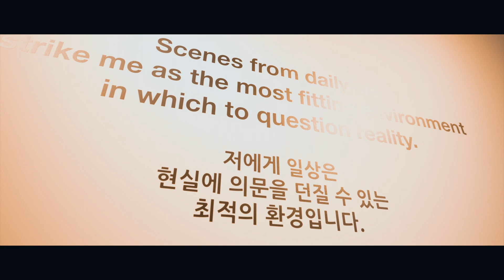바티망 전시 @ 노들섬 (Bâtiment Exhibit in Nodeul Island, Seoul)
Bâtiment is an iconic installation artwork by Leandro Erlich, the world-renowned contemporary artist.  In 2022, the artwork is presented in Nodeul Island, Seoul for the first time in Korea along with other Erlich's important works including The Classroom,  Lost Garden and The Staircase.